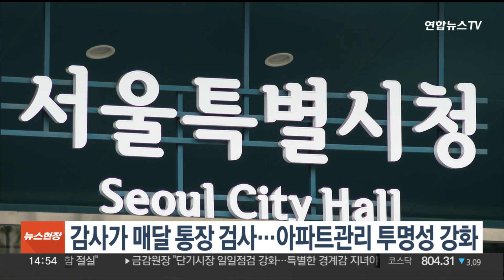입주자대표회의 감사가 매달 통장 검사…아파트관리 투명성 강화 / 연합뉴스TV (YonhapnewsTV)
입주자대표회의 감사가 매달 통장 검사…아파트관리 투명성 강화

아파트 입주자대표회의 감사가 매달 통장 잔고를 의무적으로 검사하는 등 공동주택 관리 투명성이 한층 강화됩니다.

서울시는 공동주택 관리 투명성이 강화된 '제17차 서울시 공동주택관리규약 준칙'을 개정·시행한다고 밝혔습니다.

새 준칙에는 입주자대표회의의 감사가 매달 통장잔고를 의무적으로 검사하도록 하고, 300세대 미만 의무관리대상에도 회계감사 의무를 부여하는 내용이 담겼습니다.

아울러 단지별 층간소음관리위원회 구성, 경비원의 고용 안정과 휴게시설 설치 등 근무환경 개선을 위한 노력 등도 새 준칙에 포함됐습니다.